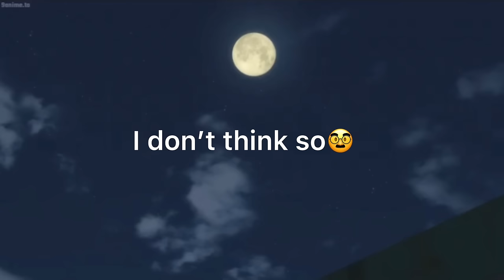Haikyuu Dub is free ✨Therapy✨ part 3